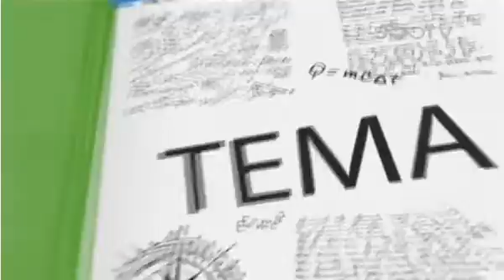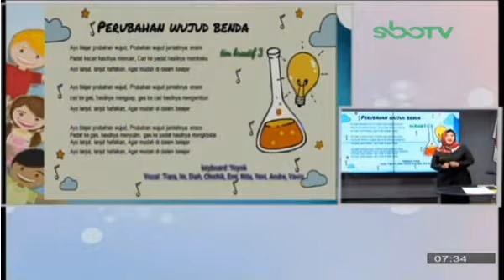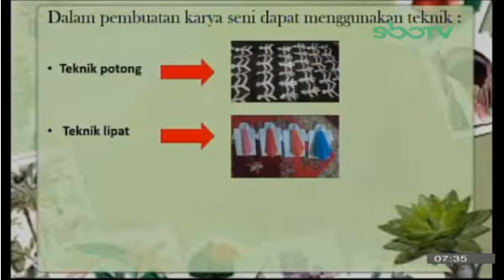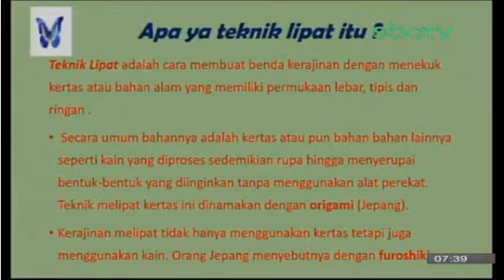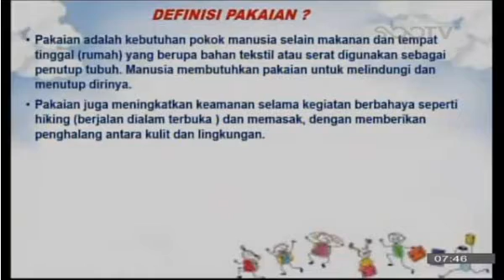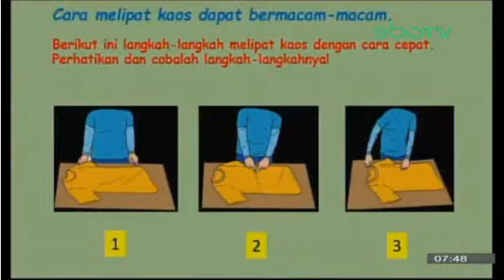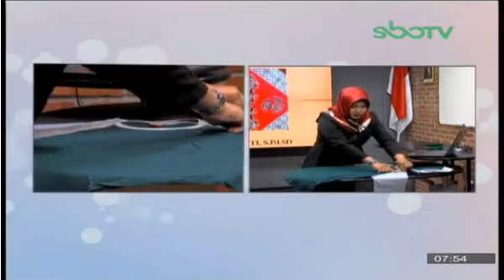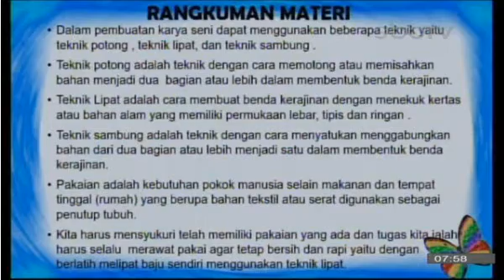SBO TV KELAS 3 SD, SELASA 29 SEPTEMBER 2020 (TEMATIK)